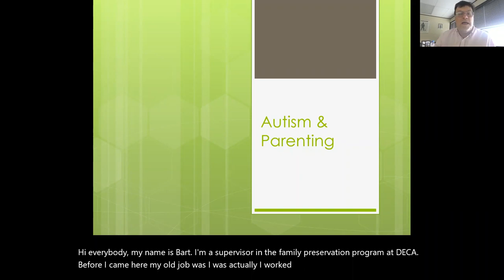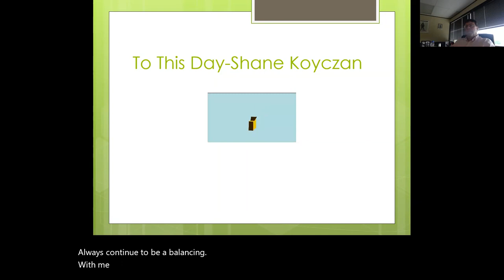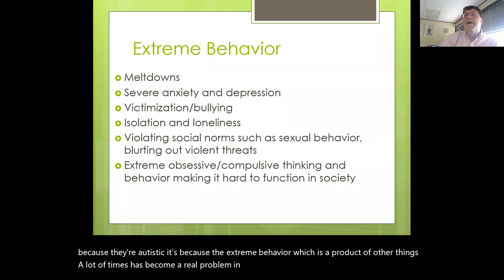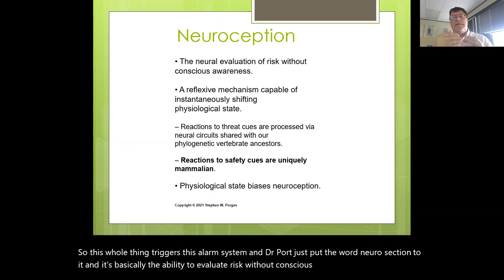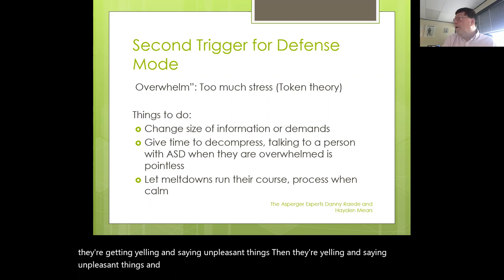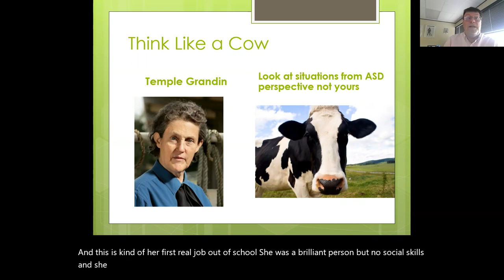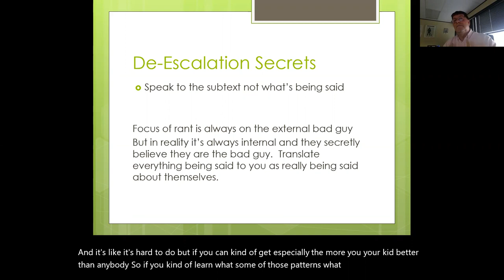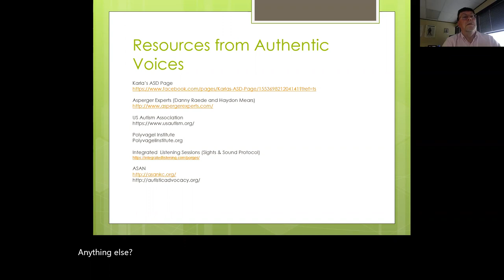Autism Regulation and De-escalation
DCCCA Family Preservation Supervisor Bart Ewing provides a training for foster parents about Autism Regulation and De-escalation.